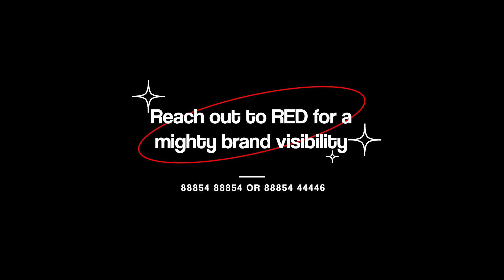SVR Dental | Smile Dental | Dental Care | Visakhapatnam | Red Magazine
What if we say your dental hygiene is your next pocket-friendly expenditure!?
Yes, you read that right, hop in at SVR Dental Clinic for a healthy affordable check up!

Wanna feature your business on RED?